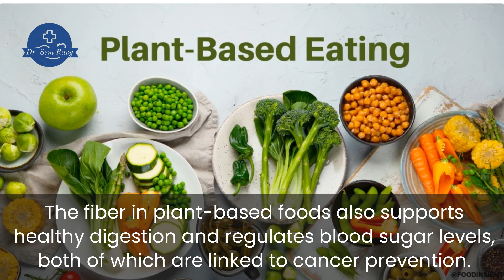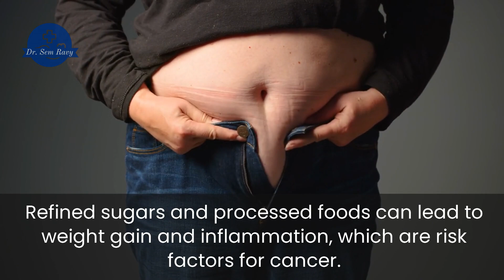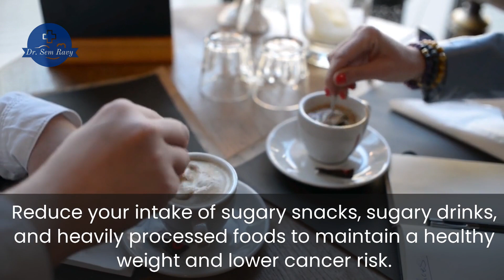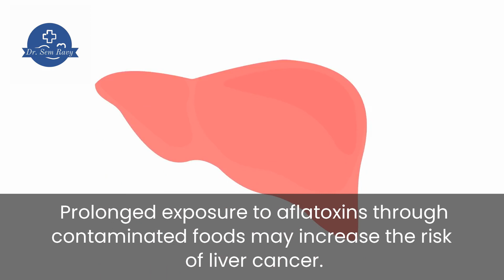Decrease The Risk Of Cancer With This Simple Diet - Dr. Sem Ravy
Welcome to Dr. Sem Ravy channel that talk about Healthcare, Mental Health, Nutrition, Healthy Food, Healthy Eating.

Cancer is a complex and multifactorial disease, but evidence suggests that diet plays a significant role in its development. While there is no foolproof way to prevent cancer, adopting a balanced and health-conscious diet can substantially reduce your risk.
A diet centered around plant-based foods, including fruits, vegetables, whole grains, legumes, and nuts, is associated with a reduced risk of cancer. These foods are rich in vitamins, minerals, and antioxidants that help protect your cells from DNA damage and reduce inflammation. The fiber in plant-based foods also supports healthy digestion and regulates blood sugar levels, both of which are linked to cancer prevention.
Different colored fruits and vegetables contain distinct phytochemicals and vitamins that offer protection against specific types of cancer. Aim for a colorful plate at each meal to ensure you receive a broad spectrum of cancer-fighting compounds.

Here are a few effective diet strategies to lower your chances of developing cancer:
Intro 00:00
Cut Down On Meat Consumption 01:04
Reduce Sugar Intake 01:44
Healthy Fats Nourish Your Body 02:06
Types Of Foods That Increase Cancer Risk:
1. Processed meats 02:28
2. Red meats 02:48
3. Fried foods 03:05
4. Sugar-sweetened beverages 03:24
5. Processed and refined foods 03:46
6. Alcohol 04:06
7. Salt-preserved foods 04:23
8. Charred and grilled meats 04:37
9. Trans fats 04:54
10. Excessive dietary supplements 05:10
11. Aflatoxin-contaminated foods. 05:29